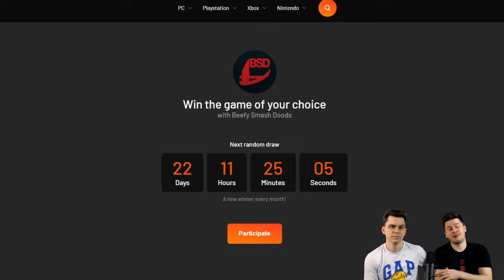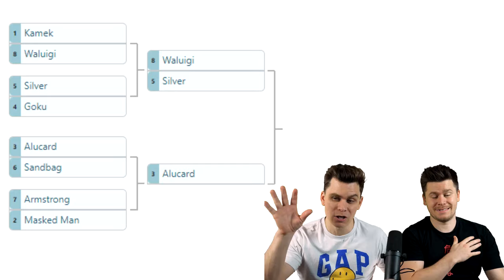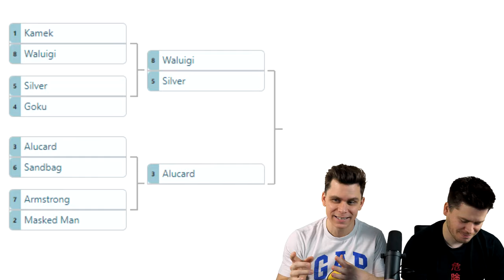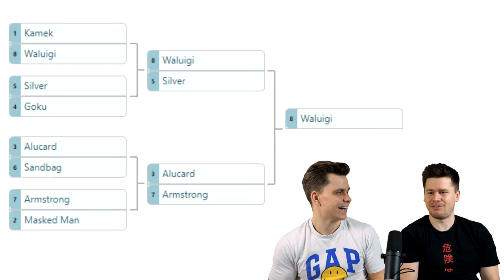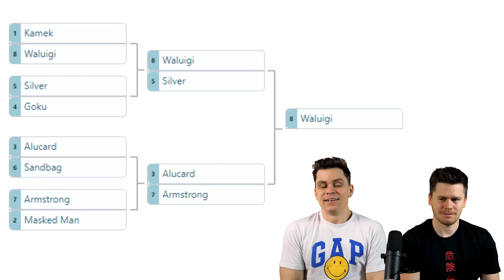Who is the STRONGEST Modded Character? - CPU BRACKET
In this CPU tournament we let our 8 favorite community created modded characters fight each other!

SPECIAL THANKS to mRama who created the rest of the characters and helped us a lot!